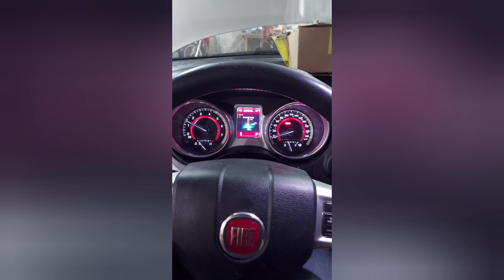MOTOR FREEMONT 2.4 16V PROBLEMA DE BLOCO EMPENADO E PONTO DE SINCRONISMO